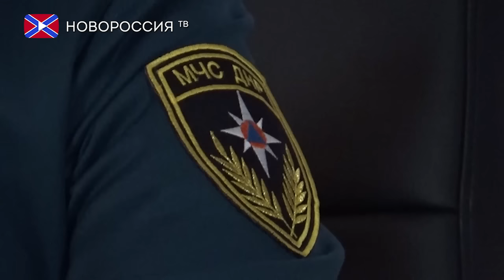Сводка от МЧС ДНР 4 ноября 2016 года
В ходе брифинга заместитель начальника Центра управления в кризисных ситуациях, начальник отдела организации оперативной службы МЧС ДНР, подполковник службы гражданской защиты Виталий  Зарубин сообщил, что за прошедшую неделю в республике произошло 96 пожаров, из-за чего 8 человек погибло. Ущерб от возгораний составил более 600 тыс. рублей.
Кроме того, За неделю обезврежено более 93 единиц взрывоопасных предметов. А также Проведено обследование более 23-х га различных территорий.